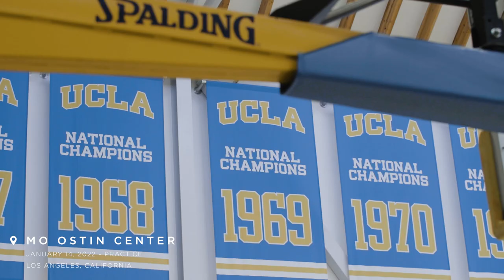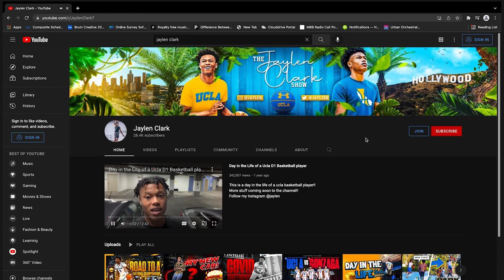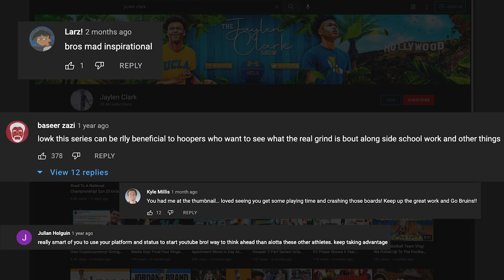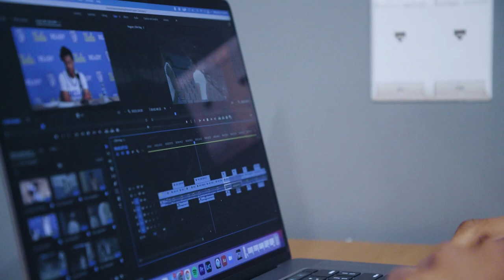Westwood – Episode 6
UCLA guard Jaylen Clark talks about engaging with fans through his vlog in the latest episode of the Bruins' season-long docuseries, airing every two weeks on the team’s social media platforms & YouTube. Presented by UCLA Health.